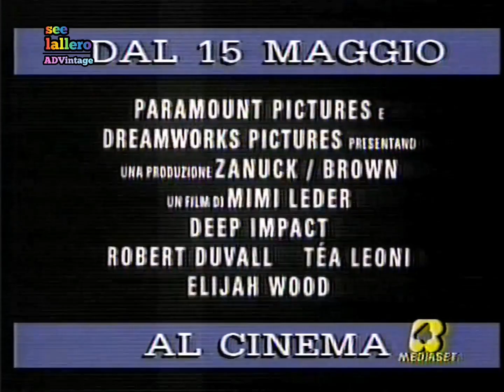Ciak News - Rete 4, 2 giugno 1998